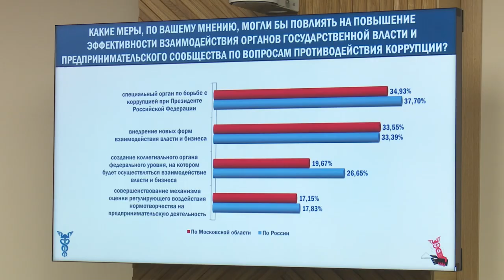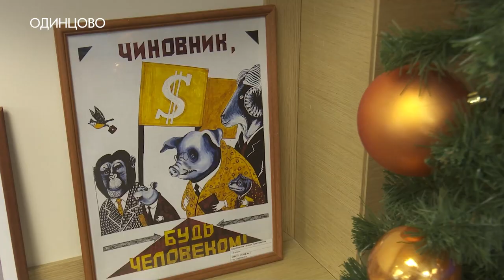Антикоррупционная комиссия. Итоги года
В администрации округа прошло заседание антикоррупционной комиссии, на котором подвели итоги 2023 года.